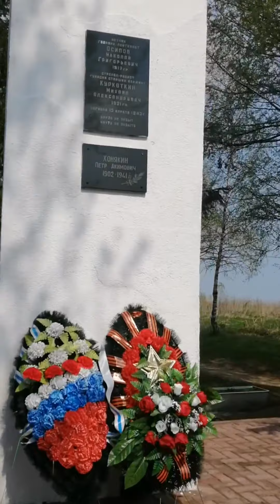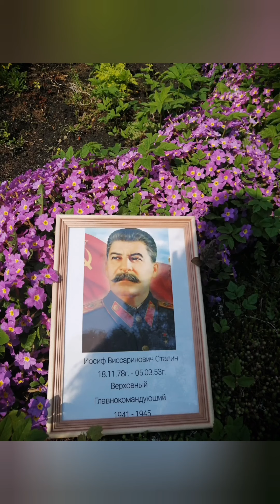Бессмертный полк/Шествие школьников п.Ольявидово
12 мая 2021 г. "Бессмертный  полк": ученики МОУ Ольявидовская ООШ прошли  с портретами ветеранов от центра поселка до школы к памятнику погибшим летчикам.